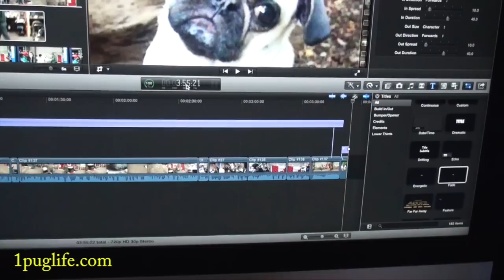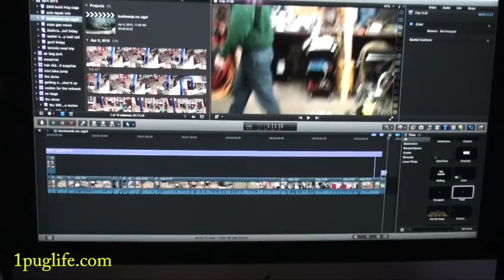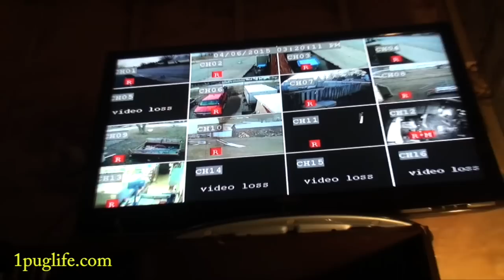meet my new shop dummy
dirty old joshes was gone too long so i had to replace him offs bmp